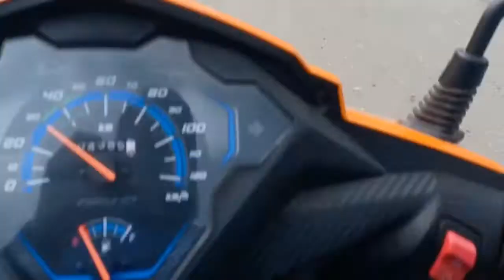Normal life in bangalore,